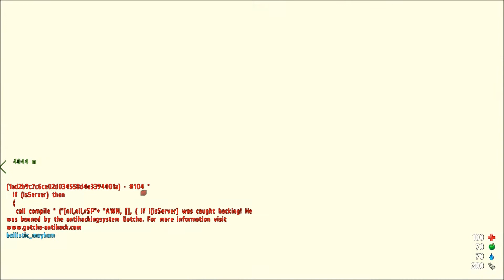WE GOT NUKED! - Wasteland - ARMA 2